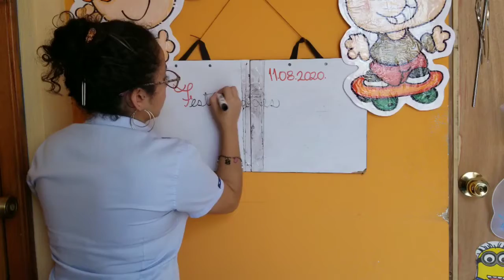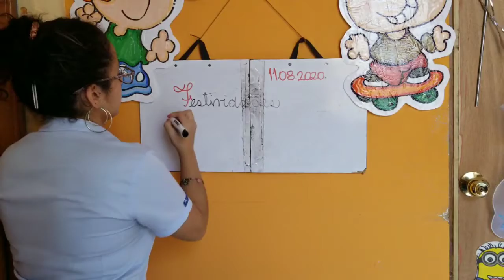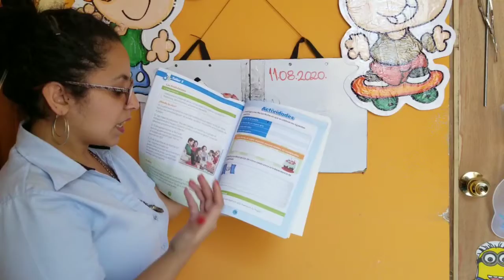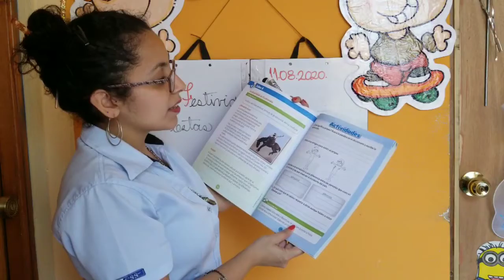Festividades y Diversidad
Festividades y Diversidad en Guatemala